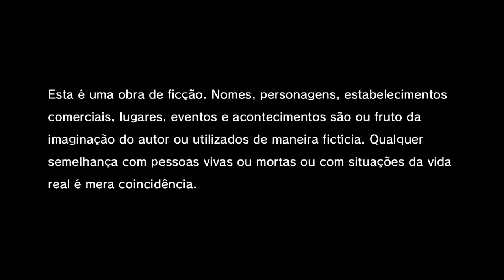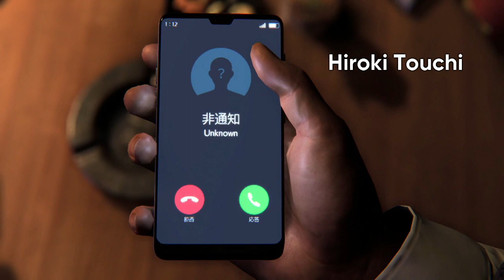Like a Dragon Gaiden: The Man Who Erased His Name - Início do jogo (Primeira hora)